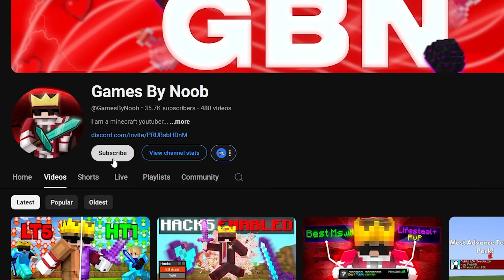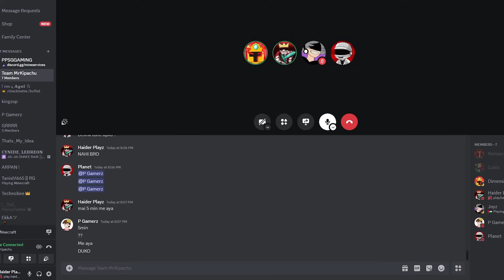Why This Minecraft WEAPON is Impossible to Obtain in This Minecraft Smp...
So hello everyone welcome back to another video well in todays video I will try to obtain the one of the most rare weapon in glory smp so video is going to be interesting make sure to watch it till the end...

Music in this video is taken from upbeat (free for Creators!):-